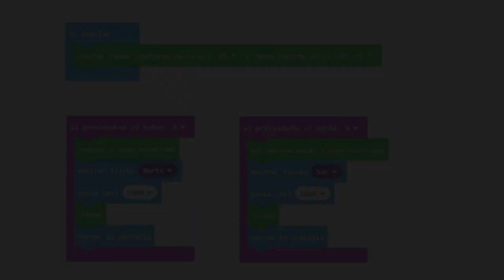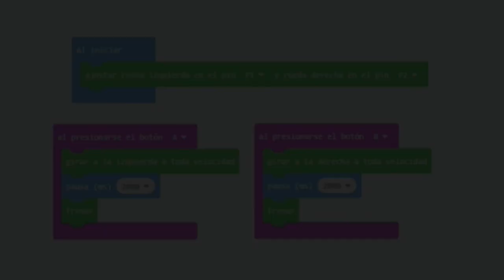Lego & micro:bit. Programación del Cochecito. Ring:bit 6 in 1 Pack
Basado en el Ring:bit Car V.2 el  Ring:bit 6 in 1 Pack, cuenta con servos de 360º tiras LEDs y una amplia variedad de piezas de Lego.

Con el producto se incluye  las piezas necesarias para crear 6 modelos diferentes, ideales para usar en clases de STEAM. Además cuenta con la placa de conexiones ring:bit, que destaca por su reducido tamaño.

Las instrucciones de montaje y algunas ideas de programación se pueden encontrar en el siguiente enlace